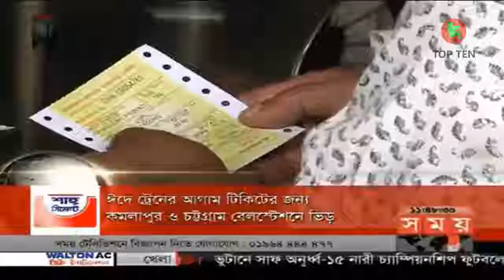Morning News August 10, 2018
SOMOY TV LIVE | LIVE TV | LATEST LIVE NEWS BANGLADESH